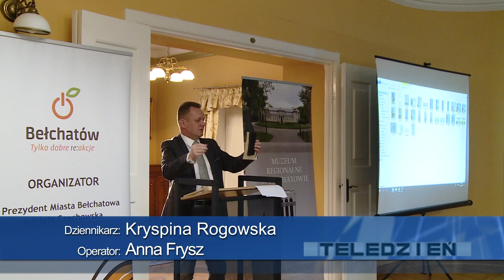TKB - Ponad 6 tysięcy - 23.04.2018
Po raz drugi w Muzeum Regionalnym zorganizowano aukcję, z której dochód zasili publiczną zbiórkę pieniędzy na budowę pomnika Józefa Piłsudskiego.

Z poprzedniej aukcji udało się zebrać ponad 2 tysiące złotych. Teraz kwota jest trzykrotnie większa. Ponad 6 i pół tysiąca złotych zasili konto Społecznego Komitetu Budowy Posągu Józefa Piłsudskiego.

Najwięcej bo 850 złotych zapłacono za „Pisma Wybrane” Józefa Piłsudskiego z 1936 r. Darczyńcy na aukcje przekazali wiele cennych i zabytkowych przedmiotów, między innymi monety, części wyposażenia milicji, przedmioty użyteczne i wiele innych.

Komitet Budowy Pomnika Józefa Piłsudskiego potrzebuje około 100 tysięcy złotych. Pomnik ma być odsłonięty podczas uroczystości 11 listopada w związku ze 100-leciem odzyskania Niepodległości.